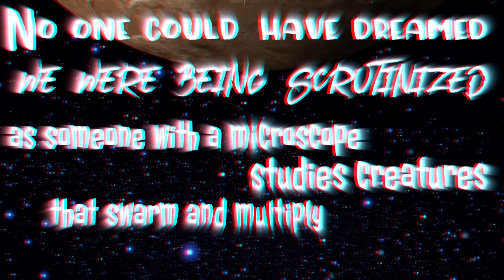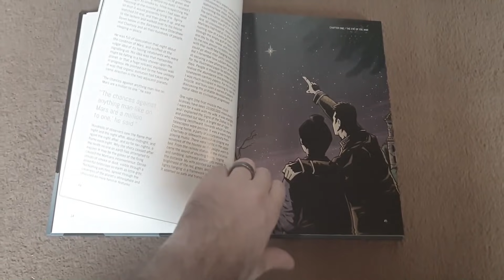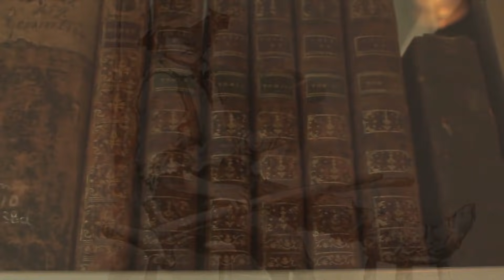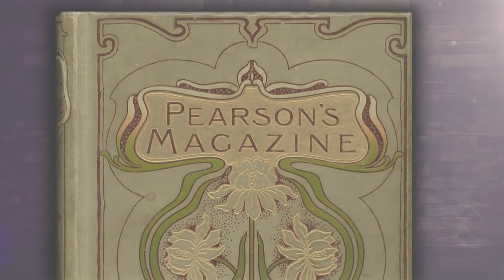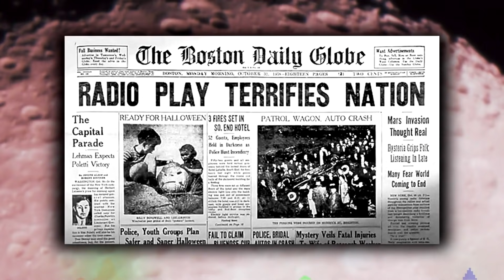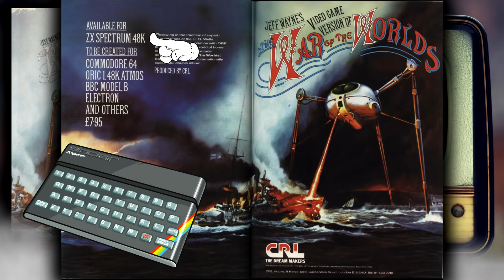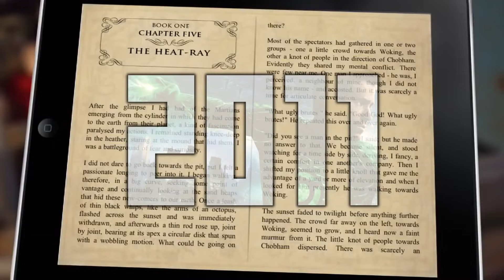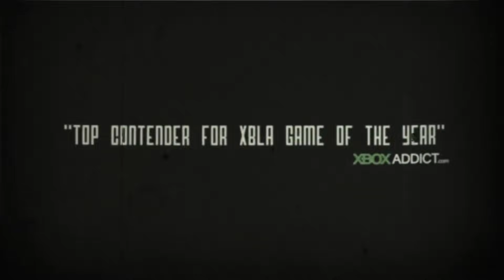The War of the Worlds: The History and The Games - SGR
⌛ The Kick-Scammer Series...

⌛ Random Video Games Fact Series…

⌛ Quickshot Series...